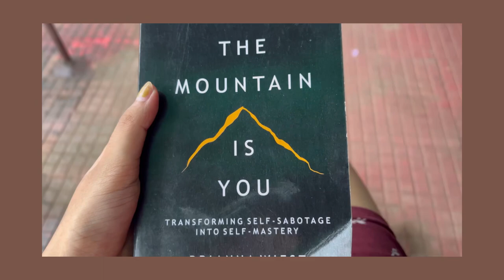Day 2 of 30 days challenge ⏳| Day in my life+ 8 hours of study routine 📚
Yayy its day 2💗